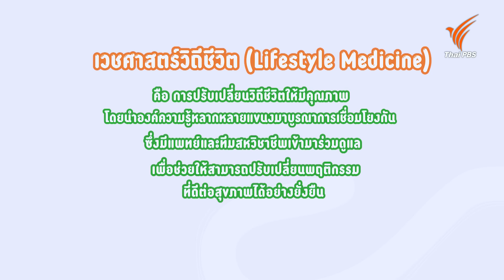Lifestyle Medicine สุขภาพดีสร้างได้ไม่พึ่งยา | คุยกันวันใหม่ | วันใหม่วาไรตี้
ชวนคุยถึงประเด็นการปรับไลฟ์สไตล์ของคนรุ่นใหม่ที่หันมาสนใจสุขภาพมากขึ้น เพราะเมื่อเราดูแลสุขภาพดีแล้วก็ไม่จำเป็นต้องพึ่งยารักษาโรค แต่จะต้องปรับพฤติกรรมอย่างไร